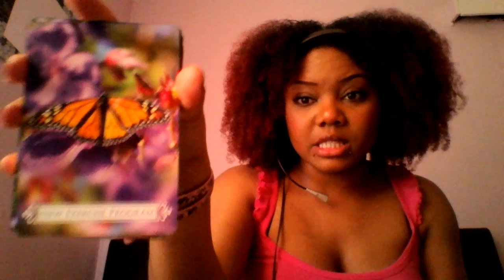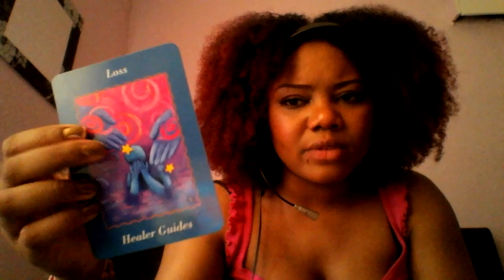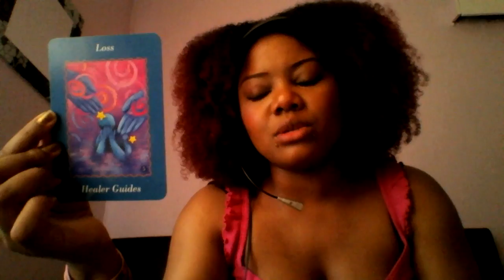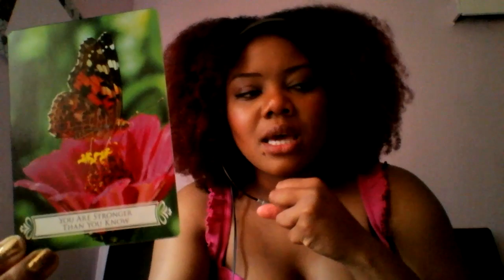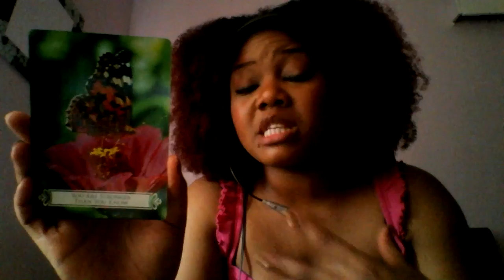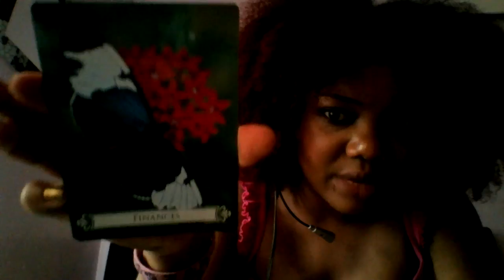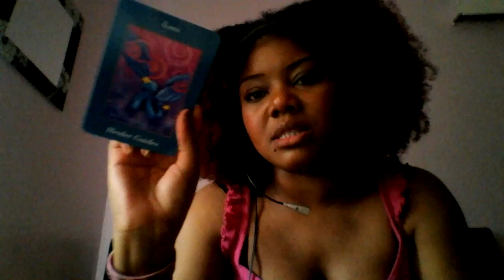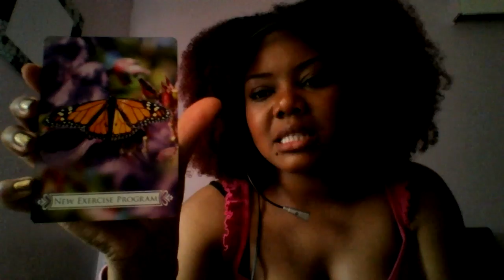Weekly tarot reading 16th - 22nd May